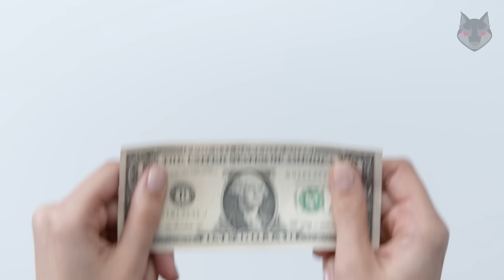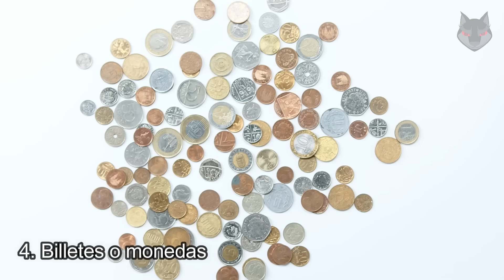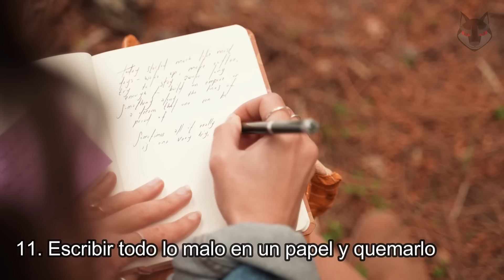13 Rituales para Año Nuevo | Rituales para atraer el amor el dinero y la abundancia año nuevo 2025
Iniciar el año nuevo de la mejor manera es lo que todos deseamos, si estas en busca de rituales para atraer el dinero, la abundancia, el amor y mucho mas en este año nuevo 2025, aquí te presentamos 13 rituales de año nuevo para que puedas conseguir lo que tanto anhelas en este nuevo año.
Espero sean de tu agrado estos 13 rituales para fin de año.

¡Descubre los 13 rituales más poderosos para atraer el amor, el dinero y la abundancia en este Año Nuevo 2025! En este video, te revelaremos los secretos ancestrales que han sido utilizados por generaciones para asegurar un año lleno de prosperidad y felicidad. Desde rituales simples hasta aquellos que requieren más preparación, te guiaremos paso a paso para que puedas llevarlos a cabo de manera efectiva y atraer la energía positiva que necesitas para lograr tus metas. ¡No te pierdas esta oportunidad de cambiar tu destino y comenzar el año con el pie derecho!

🌟 ¡Prepárate para un Año Nuevo lleno de magia y transformación! 🌟 Este video es tu puerta a 13 rituales fascinantes que podrían cambiar tu destino en el 2025. Sumérgete conmigo en estos secretos ancestrales y descubre cómo atraer amor, dinero y abundancia en el nuevo año.

🔮 Descubre el misterio detrás del Listón Rojo:
¿Qué pasa cuando amarras un listón rojo y deseas con fuerza? Este ritual podría revelar sorpresas para el próximo año.

💧 Limpieza Emocional con Agua a Medianoche:
¿Cómo dejar atrás el pasado emocional y comenzar el nuevo año con un corazón puro? Descubre el poder liberador de este sencillo ritual.

🍯 Miel para Atraer Dulzura y Buena Vibra:
Sumérgete en la dulzura del año nuevo. ¿Cómo puede la miel atraer energías positivas a tu vida?

💸 Atrayendo la Prosperidad con Billetes:
¿Estás listo para la abundancia económica? Aprende cómo colocar billetes estratégicamente puede atraer dinero en el 2025.

👟 Abundancia en Cada Paso:
Descubre el secreto de llevar un billete en una de tus prendas para atraer prosperidad en cada paso que des.

🧄 Ajo en la Billetera para Atraer Prosperidad:
¿Puede un simple diente de ajo en tu billetera atraer prosperidad? Conoce este antiguo secreto y el efecto mágico de tirar monedas.

🌼 Flores Amarillas para la Buena Suerte:
Llena tu hogar de buena suerte y positividad. Descubre cómo las flores amarillas pueden alejar las malas energías.

🧹 Limpieza Profunda para Alejar lo Negativo:
¿Listo para recibir el nuevo año con energía renovada? Aprende cómo una limpieza profunda puede alejar lo negativo.

🌿 Aloe Vera para Espantar lo Negativo:
Protege tu hogar con el poder del aloe vera. ¿Cómo esta planta puede espantar lo negativo y traer energías positivas?

📜 Quema lo Malo y Guarda tus Deseos:
Deja atrás lo negativo quemando tus penas. Guarda tus deseos para abrirlos en el próximo año.

💍 Un Anillo de Oro para Casarse el Próximo Año:
Si sueñas con el matrimonio, descubre cómo un simple anillo de oro puede ser el símbolo de tu deseo.

📝 Guarda tus Deseos para el Próximo Año:
Escribe tus deseos, dóblalos y ábrelos a la medianoche del siguiente año. Un acto simbólico para manifestar tus metas.

Si buscas un nuevo comienzo en el 2025, estos rituales podrían ser tu llave mágica. ¡Hasta luego y que tengas un Año Nuevo lleno de magia!